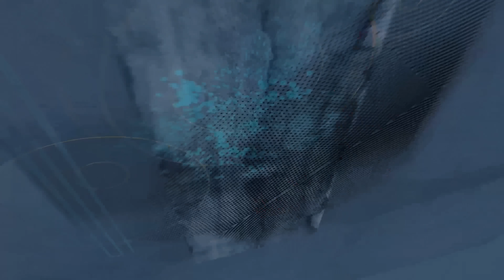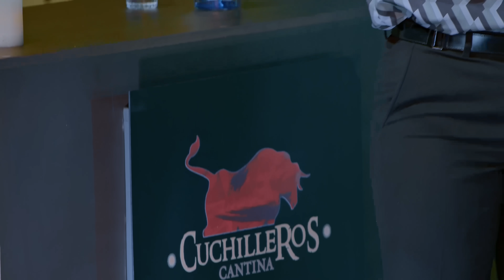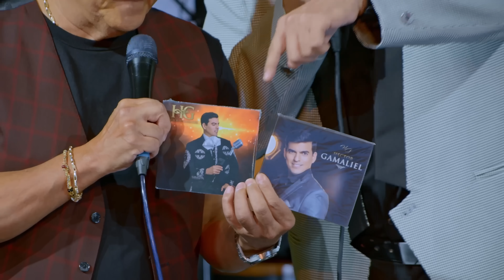HÉCTOR GAMALIEL - UNA BOHEMIA DIGNA DE ÓPERA - T4 EP14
El Tenor Héctor Gamaliel nos deleitó con sus canciones, disfruta de esta velada musical inolvidable que nos regaló junto a tus conductores favoritos.